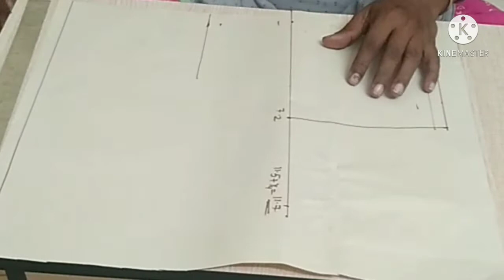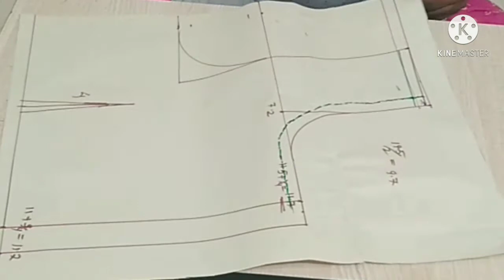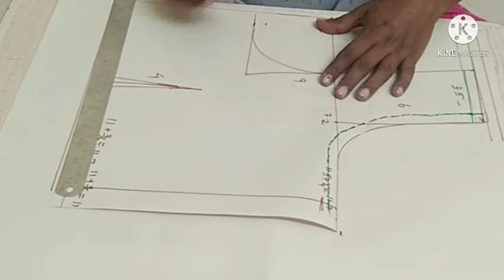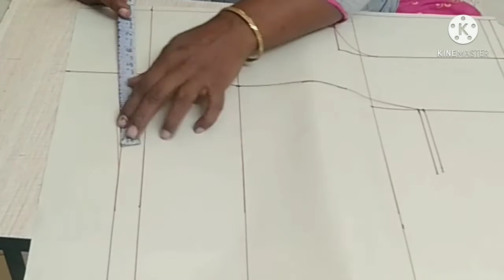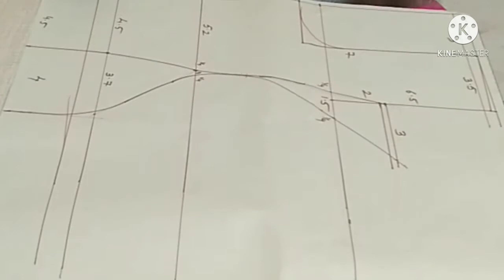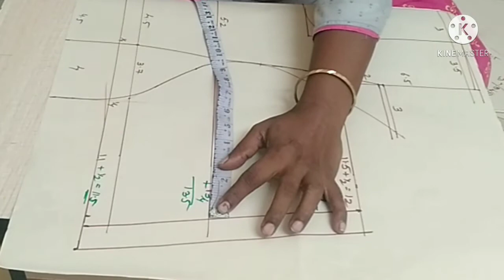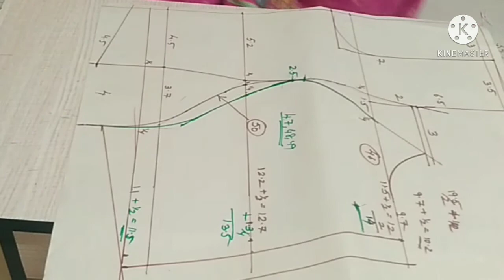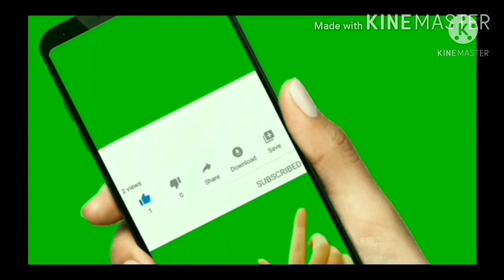46 சைஸ் பிரின்சஸ் கட் /46 size princess cut blouse cutting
46 சைஸ் பிரின்சஸ் கட் /46 size princess cut blouse cutting

also all sizes blouse cutting you can learn  each and every step is given with calculation  which is easy to understand in my video you can see from 28 inches to 50 inches blouse cutting which every beginners can understand easily and get perfect blouse fitting